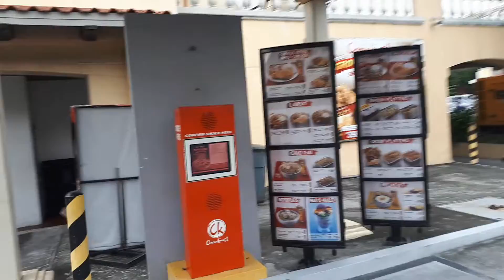CHOWKING Drive Thru